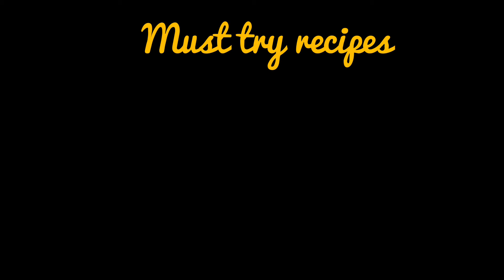Amla / gooseberry juice- rich in vitamin C | ನೆಲ್ಲಿಕಾಯಿ ಜೂಸ್ | kannada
ingredients:
gooseberry -10
cinnamon powder-¼ tspn

ಬೇಕಾದ ಪದಾರ್ಥಗಳು -
ಬೆಟ್ಟದ ನೆಲ್ಲಿಕಾಯಿ - 10
ಜೇನು ತುಪ್ಪ - 3 ಚಮಚ
ದಾಲ್ಚಿನ್ನಿ ಚಕ್ಕೆ ಪುಡಿ - ¼ ಚಮಚ
ಉಪ್ಪು - ½ ಚಮಚ

Cookware you see on my videos:
•prestige nonstick set of 3
•Glass bowl set of 3
•measuring cups
• wooden spoons

My filming gear: